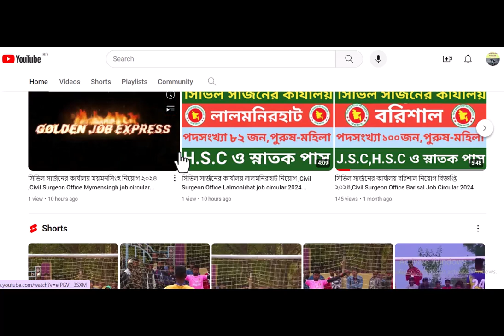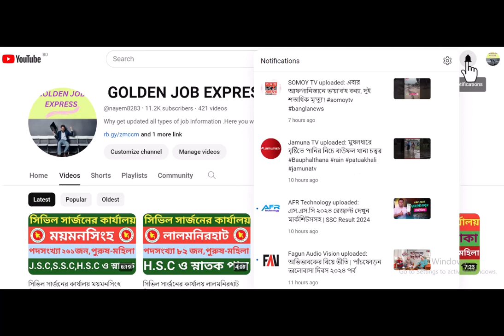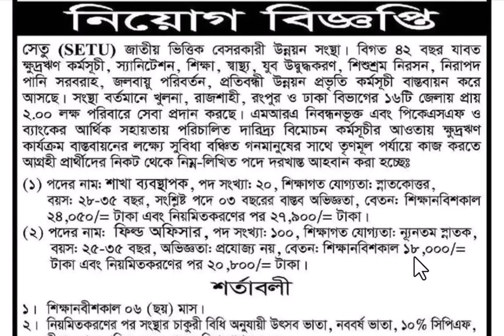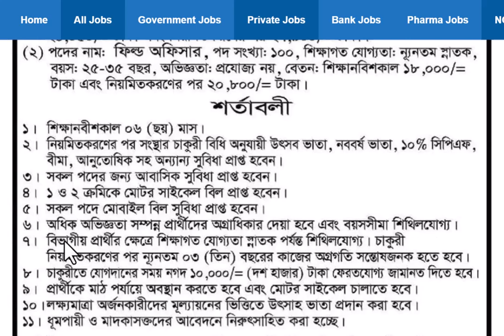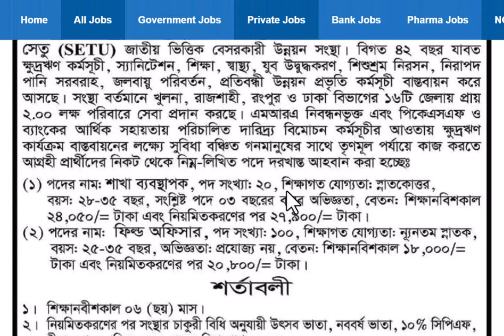সেতু এনজিও নিয়োগ বিজ্ঞপ্তি ২০২৪, SETU NGO job circular 2024.......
সেতু এনজিও /SETU NGO
সকল জেলা
পদসংখ্যা ১২০ জন
পুরুষ-মহিলা
স্নাতক ও স্নাতকোত্তর

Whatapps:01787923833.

SETU NGO Job Circular 2024
SETU NGO Job Circular 2024 has been published on 10 May 2024 by the authority. The last date to submit the job application is 22 May 2024. SETU NGO will appoint a total of 120 people for the 02 job posts. Good news for SETU job candidates they can apply online for this NGO job circular.

SETU NGO Job Circular 2024 At a Glance
Let’s take a look at the important information about SETU NGO Job Circular 2024. Such as job publish date, application last date, total vacancy, vacant post name, salary, educational qualifications, how to apply etc.

SETU NGO Job Important Date and Time
Job Publish Date: 10 May 2024.
Application Deadline: 22 May 2024.

SETU NGO is a non-governmental organization (NGO) that started their journey in 1983. Currently, SETU NGO is in search of talented, self-motivated, energetic and result oriented candidates. Career at SETU NGO is a very attractive career opportunity for NGO company job seekers in Bangladesh.

SETU Job Circular 2024
SETU job circular 2024 has created a good career opportunity for unemployed people who are interested in NGO jobs in Bangladesh. If you are interested to join NGO Development / Private Jobs in 2024, then SETU NGO Job Circular 2024 is published for you. Undoubtedly, this is a very good job opportunity for NGO job seekers in Bangladesh. Let’s know more details according to SETU NGO job circular 2024.

SETU NGO Job Application Procedure
Do you want to apply for the SETU NGO job circular 2024? If you are the eligible person for the SETU job circular 2024, who are confident to work under pressure, self-motivated, dynamic & energetic may submit your job application or CV as per the instructions mentioned in the SETU NGO job circular 2024.

Before applying for the job at SETU NGO, it is important to know the job application eligibility and application process well. SETU NGO job circular 2024 application eligibility details are given below.

SETU Job Application Eligibility
Candidate must be a citizen of Bangladesh to apply for SETU Jobs.
Must be at least 18 years old as of the date mentioned in the SETU NGO Job Circular 2024 image.
You should have educational qualifications and experience as per the SETU NGO Job Circular 2024 Official image.
Candidates are required to produce copies of all educational qualifications and experience certificates at the time of the interview.
You must submit application as per instructions of SETU job circular 2024.

Private Job Circular 2024
All Bank Job Circular 2024
Pharma Job Circular 2024
SETU Job Apply Process
So if you are interested to join one of the most popular and best NGO company jobs in Bangladesh, then you can apply as per the rules mentioned in SETU Job Circular 2024. SETU NGO Job Circular 2024 application process steps are given below.

First, read the SETU Job Circular 2024 application process carefully from the circular image.
Submit your job application as per SETU NGO Job Circular 2024 image instructions.
Finally attend the job interview.

SETU NGO Job Interview and Exam Information
After successfully applying for SETU job vacancy, you will be called for an interview or examination via mobile or email. So check your mobile messages and email inbox regularly after applying for SETU NGO Job circular 2024.

SETU NGO SETU NGO Job Circular 2024 সেতু এনজিও নিয়োগ
SETU NGO Job Important Date and Time এনজিও নিয়োগ বিজ্ঞপ্তি ২০২৪
চাকরির ডাক aurora আকাশে মুগ্ধকর অরোরা! এমন সৌন্দর্য্যেও আছে বিপদ!